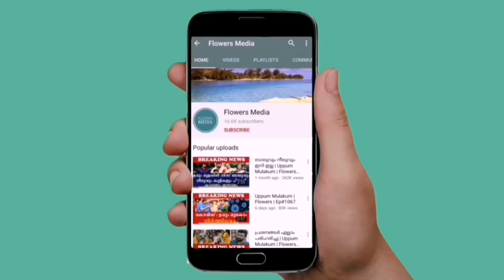മലയാള സിനിമയിലെ അച്ചന്റെ തനി പകർപ്പ് കിട്ടിയ മക്കൾ | Actors Kids Who Look Exactly Like Their Fathers